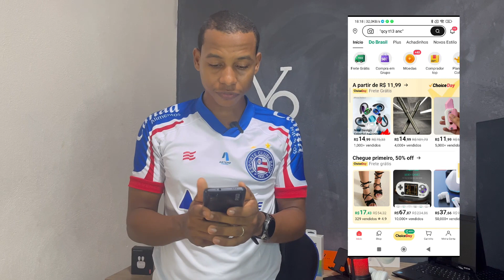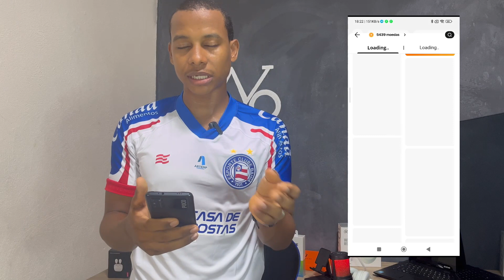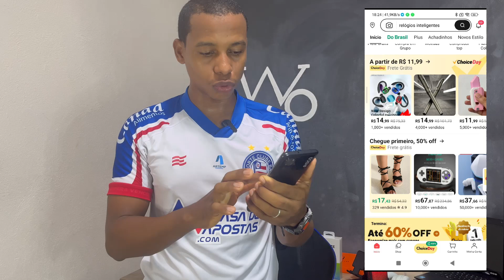Segredos Para comprar no Aliexpress mais Barato!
🔥🚨COMPRE MAIS BARATO🚨🔥
😱🔥O ALIEXPRESS🔥😱
APROVEITEM AGORA MESMO
🔗 Link da página para comprar;

wesleyoliveira1b aliexpress aprenda a trabalhar na internet